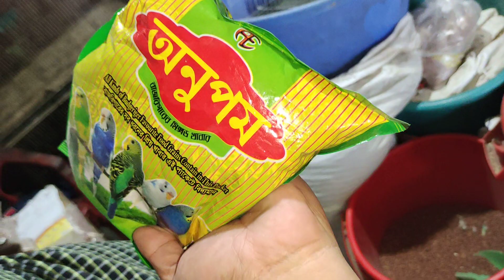খামারের জন্য নতুন বাজিগার আনলাম 😍 | MrZahid BD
চাইলে আমাকে ফেসবুকে ফলো করতে পারেনঃ-

আমি নিজেই একজন উদ্যোক্তা। ভিডিও দেখে কৃষি বা খামারি সেক্টরে এসেছি। এইজন্য প্রতিনিয়ত কৃষি বা খামারি সেক্টরে কেমন লাভ বা লস হয় সেই বিষয়গুলি  নিয়মিত ভিডিওর মাধ্যমে তুলে ধরার চেষ্টা করি। আমার খামারের নিয়মিত ভিডিওগুলি দেখতে আমার সাথে থাকুন। ধন্যবাদ।